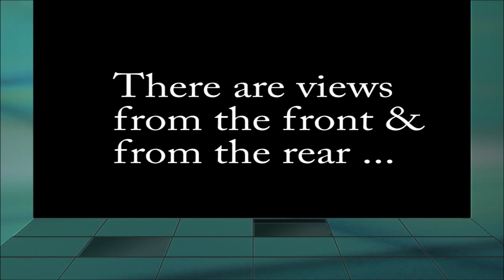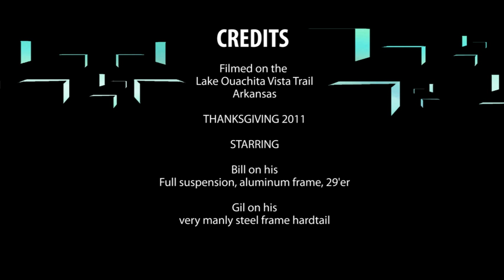Vista Trail Thanksgiving 2011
Bill Goodson and I rode this beautiful trail on Friday of TG week 2011. We both rode 6.2 miles of it and then Bill did another approx. 3.5 miles. On my ill-fitting hardtail/nose steel Trek I was no match for Bill on his new aluminum frame, fully suspended 29'er.  This is a gorgeous trail and only rain on Saturday kept us from coming back.